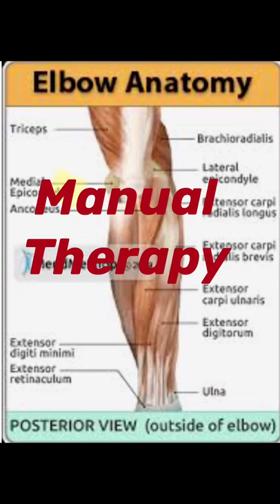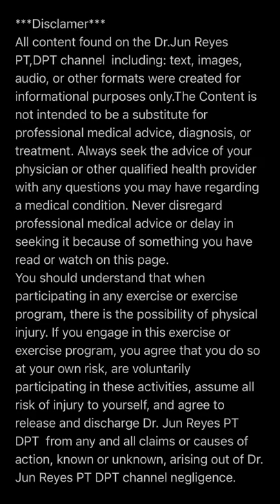Mahina at Masakit na braso at elbow. Gagaling kayo dito. Version 2021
Dr.Jun Reyes will demonstrate self Treatment for Elbow Tendonitis ( Lateral Epicondylitis)